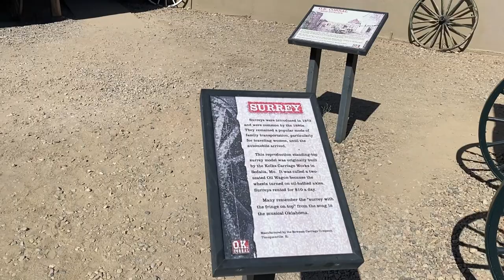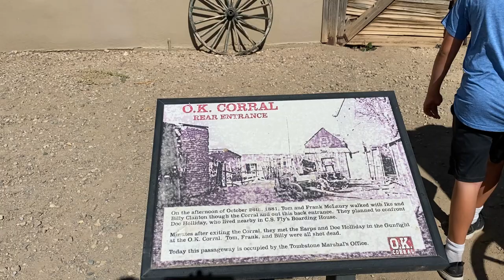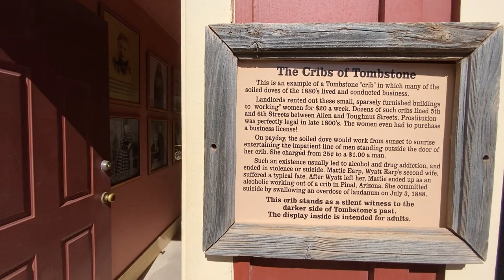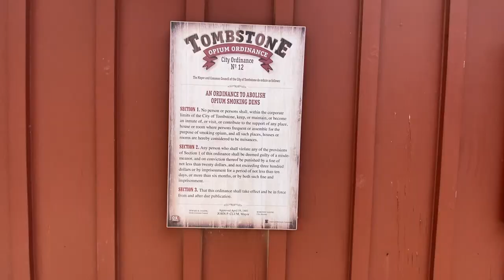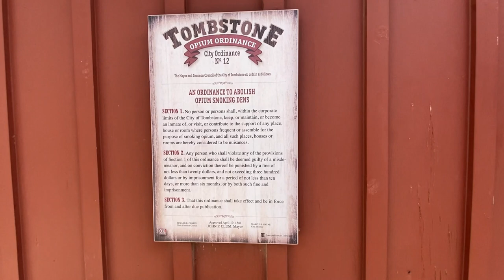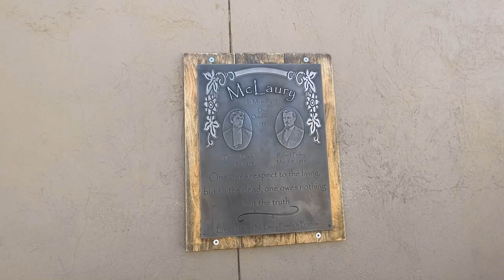Gunfight At The OK Corral Show (Tombstone, AZ)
Gunfight at the OK Corral Show in Tombstone, AZ November 2020
*I spoke with the shop to get permission to post the video and pictures on the blog and YouTube.